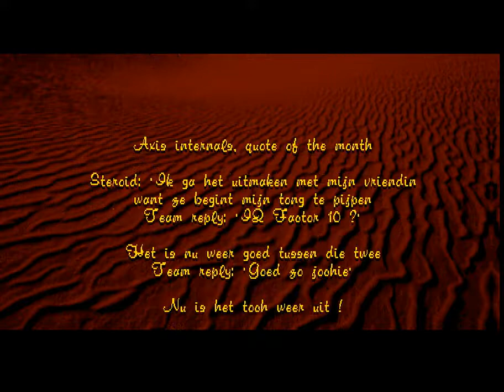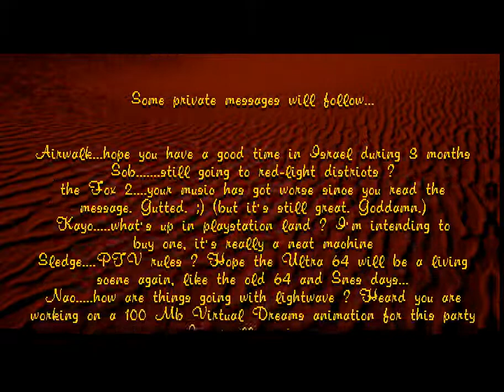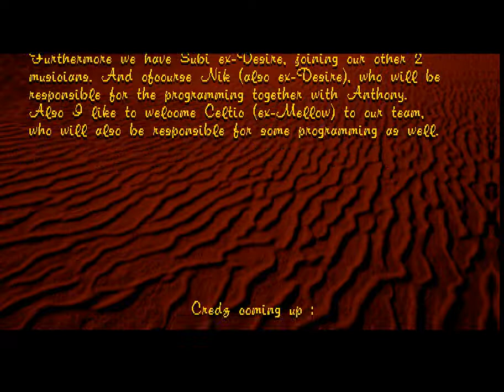Amiga Trackmo AGA : Picture Book / Axis (1995) (HD 50 fps)